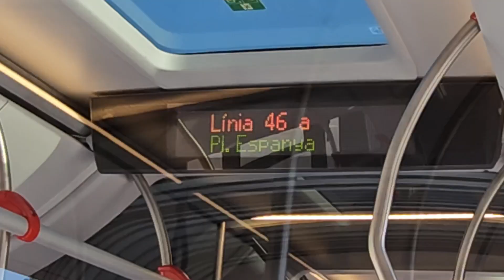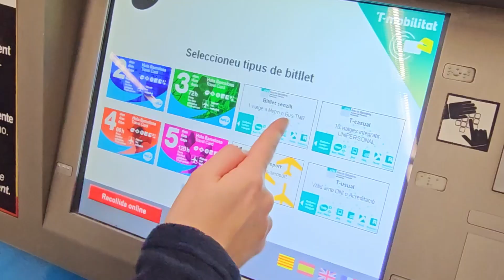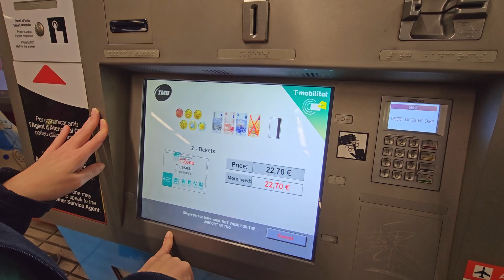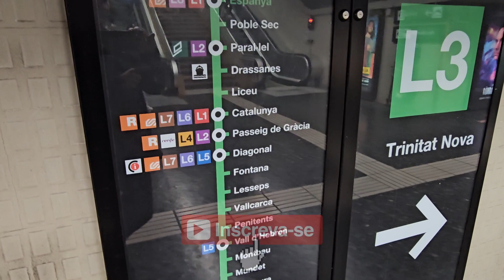Transporte Público em Barcelona: Tudo o que Você Precisa Saber para Chegar ao Aeroporto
Aeroporto de Barcelona com Transporte Público: passo a passo completo - Vivendo Viajando

Olá, pessoal! Neste vídeo, nós, Michael e Simone, compartilhamos um guia completo e passo a passo de como chegar ao Aeroporto de Barcelona utilizando o transporte público. Se você está planejando uma viagem para essa cidade incrível, saber como se locomover do aeroporto até o centro é essencial.

Nós mostramos todas as opções disponíveis, desde ônibus e metrô até trens e táxis, e explicamos detalhadamente como utilizar cada um deles. Com dicas práticas e informações atualizadas, você terá todas as ferramentas necessárias para fazer uma chegada tranquila e sem complicações.

Além disso, também compartilhamos conselhos valiosos sobre a compra de bilhetes, horários de funcionamento e outras dicas úteis para garantir uma experiência suave desde o momento em que você pousa em Barcelona. Junte-se a nós nessa jornada informativa e desvende todos os segredos do transporte público no Aeroporto de Barcelona. Vamos lá!